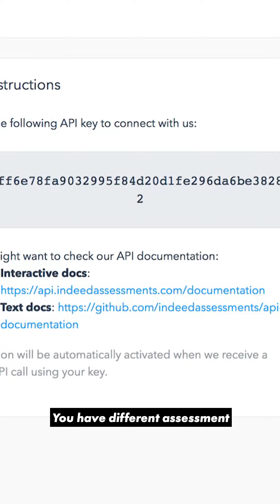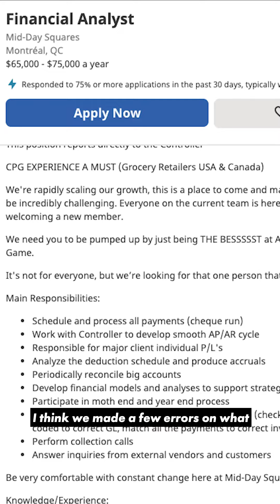A Good Hire is Hard To Find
Hiring is a long process here at Mid-Day Squares, we don't just choose the first person that comes through the door. We will wait as long as it takes to find the right person!